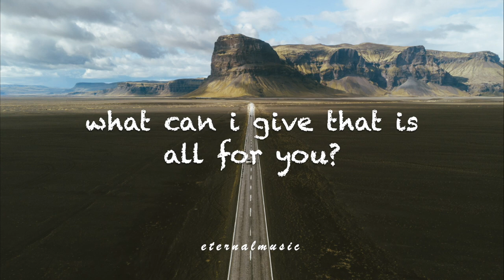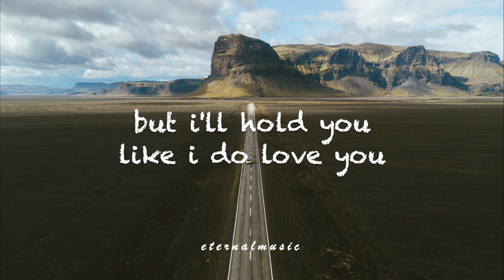Arms - The Paper Kites (lyrics)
Arms - The Paper Kites
(Lyrics)
[Verse]
What can I give that is all of me?
My heart’s not good cause it’s split in two
What can I give that is all for you?
These arms are all I have

[Chorus]
But I hold you like I do love you

[Verse]
My heart’s no good 'cause it’s split in two

[Instrumental]

[Chorus]
But I’ll hold you like I do love you